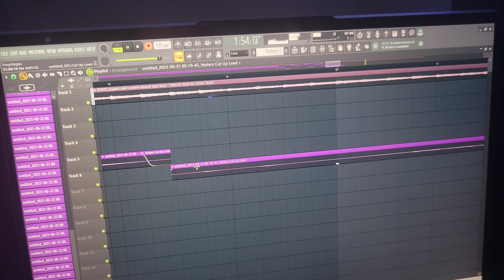Cook Up Session # 10 Ft CBKLYDELL & Robert V